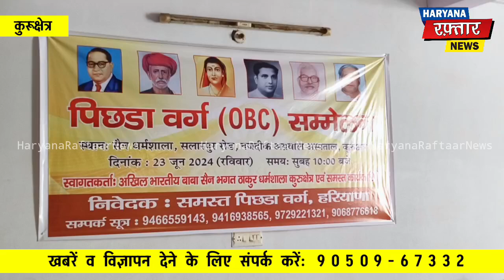सैन धर्मशाला में ओबीसी समाज ने किया प्रदेश स्तरीय सम्मेलन, कहा-जल्द हर जिले में प्रदर्शन कर सौंपेंगे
कुरुक्षेत्र: सैन धर्मशाला में ओबीसी समाज ने किया प्रदेश स्तरीय सम्मेलन, कहा-जल्द हर जिले में प्रदर्शन कर सौंपेंगे ज्ञापन ।